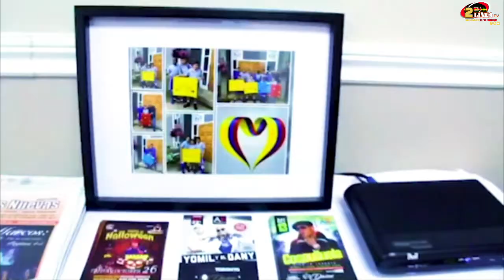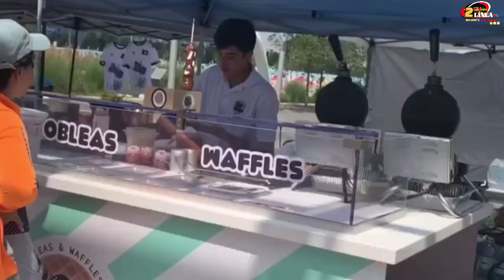EJERCITATE CON ANGIE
EJERCITATE CON ANGIE Hablamos sobre el Boxeo la modalidad magnifica para mantenernos en forma nos habla Rafael Delgado y su hija Scarlett Delgado.